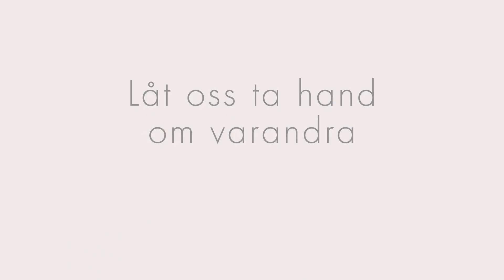Så här använder du mun- och nässkydd rätt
Användningen av mun- och nässkydd kräver noggrannhet och god hygien. Det är viktigt att ansiktsmasken tas på och av på rätt sätt – rena händer är nyckeln till korrekt användning. Kolla in videon med anvisningar om hur du använder munskydd på ett säkert sätt. Låt oss ta hand om varandra!